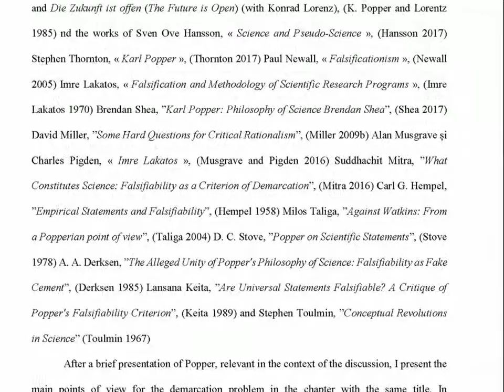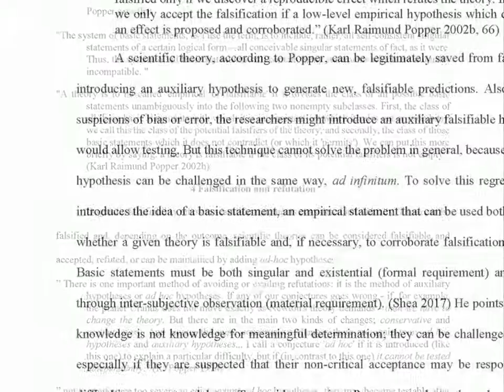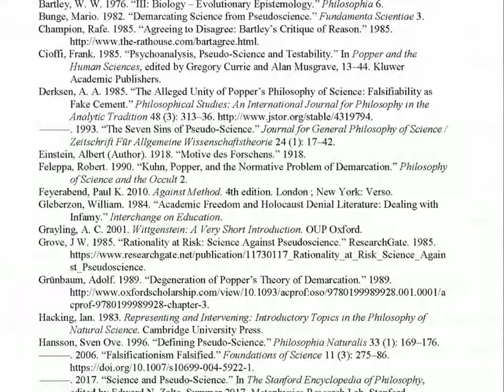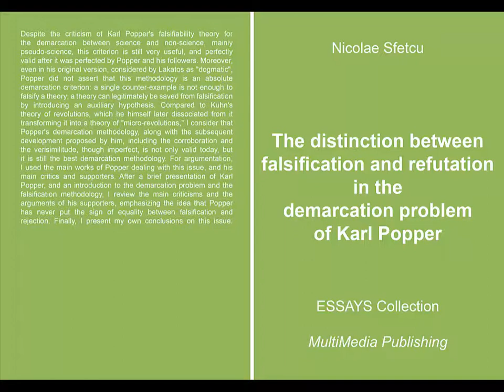The distinction between falsification and refutation in the demarcation problem of Karl Popper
Despite the criticism of Karl Popper's falsifiability theory for the demarcation between science and non-science, mainly pseudo-science, this criterion is still very useful, and perfectly valid after it was perfected by Popper and his followers. Moreover, even in his original version, considered by Lakatos as "dogmatic", Popper did not assert that this methodology is an absolute demarcation criterion: a single counter-example is not enough to falsify a theory; a theory can legitimately be saved from falsification by introducing an auxiliary hypothesis. Compared to Kuhn's theory of revolutions, which he himself later dissociated from it transforming it into a theory of "micro-revolutions," I consider that Popper's demarcation methodology, along with the subsequent development proposed by him, including the corroboration and the verisimilitude, though imperfect, is not only valid today, but it is still the best demarcation methodology. For argumentation, I used the main works of Popper dealing with this issue, and his main critics and supporters. After a brief presentation of Karl Popper, and an introduction to the demarcation problem and the falsification methodology, I review the main criticisms and the arguments of his supporters, emphasizing the idea that Popper has never put the sign of equality between falsification and rejection. Finally, I present my own conclusions on this issue.

CONTENTS

Abstract
Introduction
1 The demarcation problem
2 Pseudoscience
3 Falsifiability
4 Falsification and refutation
5 Extension of falsifiability
6 Criticism of falsifiability
7 Support of falsifiability
8 The current trend
Conclusions
Bibliography
Notes

DOI: 10.13140/RG.2.2.22522.54725